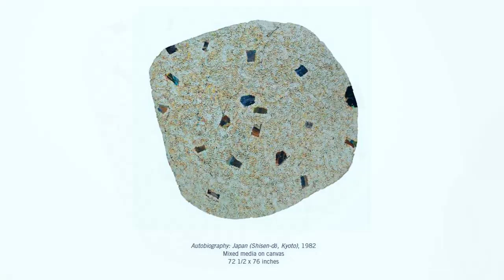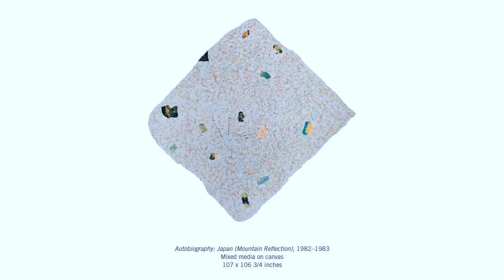GARTH GREENAN GALLERY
Artist: Howardena Pindell
Exhibition Title: Autobiography
Exhibition Dates: October 17 – December 7, 2019